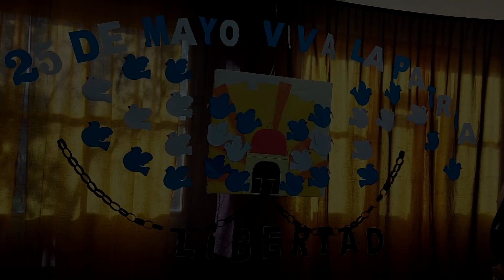LA UAF FESTEJA LA REVOLUCIÓN DE MAYO